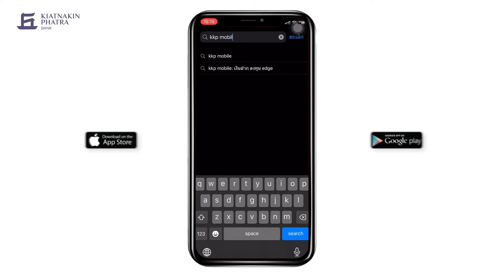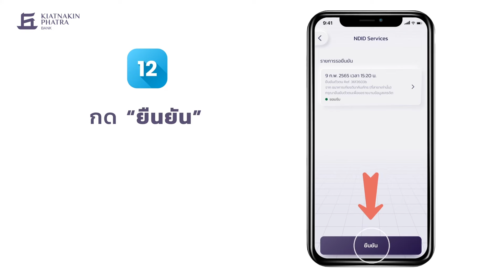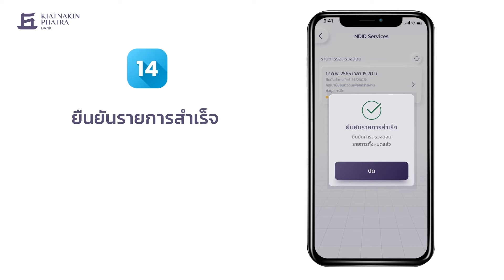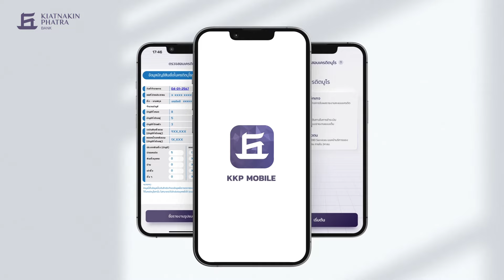ตรวจเครดิตบูโรฟรี! ที่แอป KKP MOBILE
ขั้นตอนการตรวจเครดิตบูโรฟรี! ที่แอป KKP MOBILE
ตรวจง่าย รู้ผลทันที เจ้าแรกเจ้าเดียว